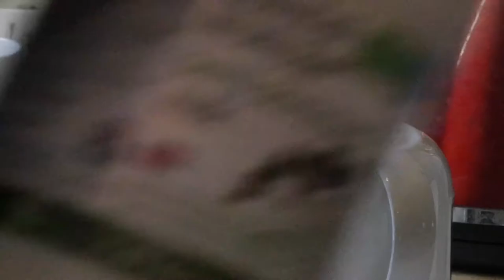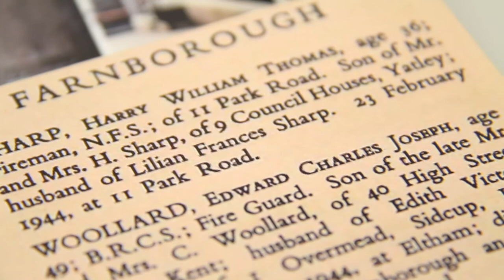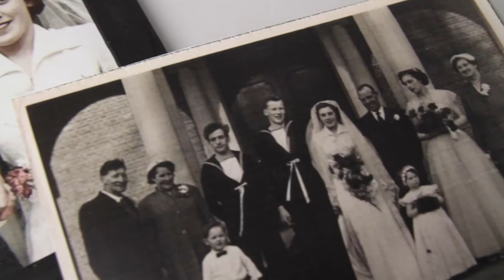My Grandad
This is a film about my Grandad's life - a small idea of what an amazing man he is.
Almost all the footage is mine excluding from the British Pathe and Peter Darley.